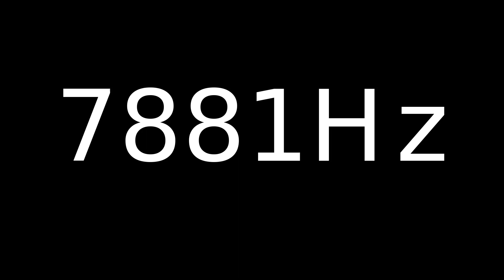Speaker Sound Test 7881Hz